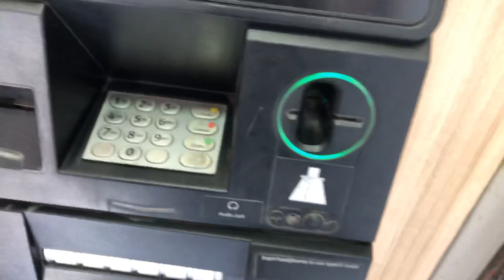Kinima ra bhat gwam ki gwam🤭| keratin hair smoothing yasari garinxa🤗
Hello guys, i hope you all are having a great day.i heartily welcome  all of you in The foodie runner. This channel contains cooking methods,mukbang and some vlogs which i love to share with you. please show your precious support by subscribing my channel#The foodie runner.i will  try my best to intertain you all..
myself : Anjana rai from sunsari